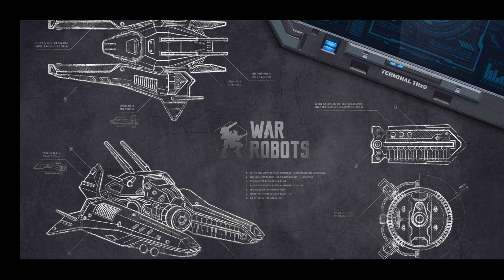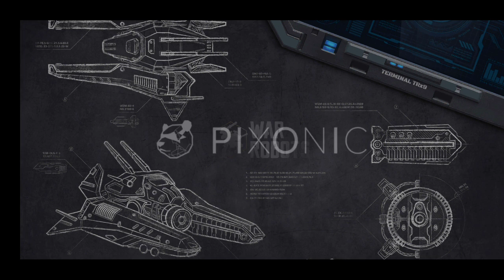War Robots - 2018 Best Robots Are Still Good? Best Robots In War Robots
War Robots is an action-packed multiplayer game with 6 vs. 6 team battles in real-time! Join the ranks of the time Warriors!

"If you are looking for something new and love robots and multiplayer battles it's worth the download to check it out since initially it won’t cost you anything." - Droid Gamers

"War Robots is an excellent game that works well no matter if you play it on your Android smartphone or tablet, and it’s such a good multiplayer game that it can give people a competitive challenge while on the move." - AndroidHeadlines

"As a high-end, team-based online multiplayer mech game on Android, it's also fairly unique to the platform." - Android Police

MAIN FEATURES:
– 24 battle robots with different strengths;
– more than 20 weapon types, including ballistic missiles, energy and plasma guns. What will you choose?
– many possible combinations of robots and weapons. Create a war machine to fit your own play style;
– create your own clan and lead it to glorious victories;
– join epic PvP battles against rivals from all over the world;
– complete military tasks for bonuses and earn the Best Pilot title.

Onward, soldier! Victory is yours!